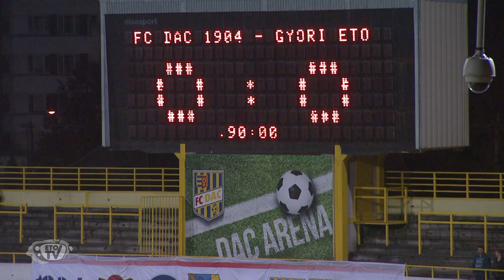FC DAC 1904 - Győri ETO FC 0-0